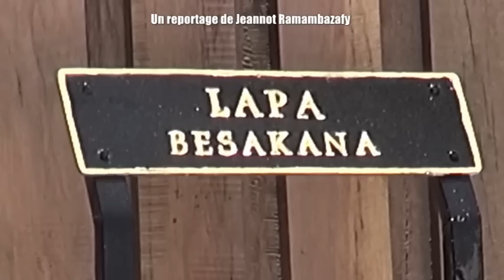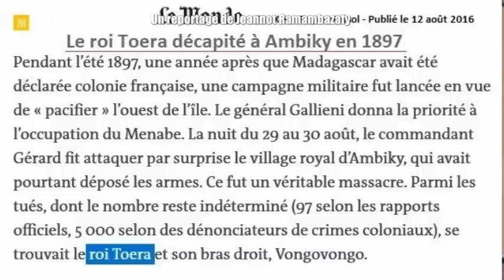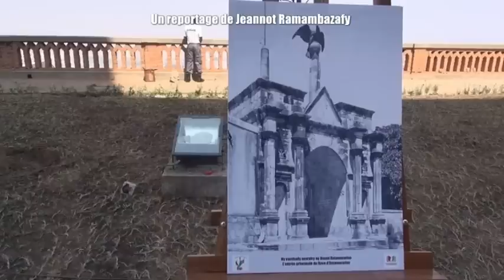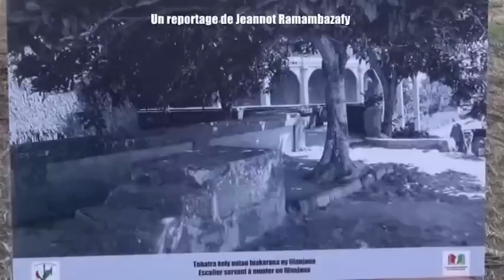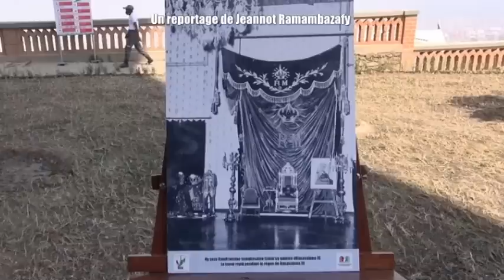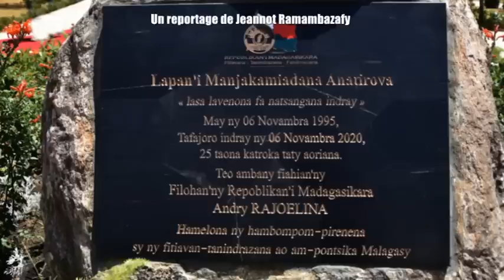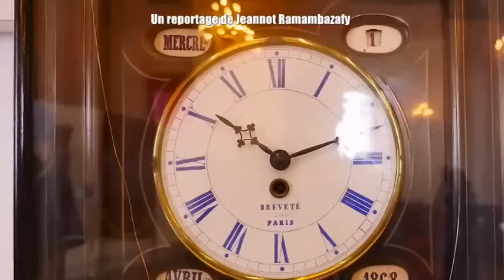Andry Rajoelina Rovan'i Madagasikara 06 11 2020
Dans la nuit du 6 novembre 1995, un incendie s'est déclaré dans l'enceinte du Rova (enceinte royale) de Manjakamiadana, détruisant ou endommageant gravement tous ses bâtiments. Une fois les flammes éteintes, il ne restait plus que les coquilles de pierre de la chapelle royale et du Palais de la Reine. Les pompiers sont arrivés avec trop de retard sur les lieux.
Alors qu’ils luttaient contre les flammes, des riverains se sont précipités dans les bâtiments pour récupérer des objets d'importance historique et culturelle. Environ 1.675 objets ont été sauvés sur un total estimé à 6.700. Certains avaient été exposés, pour un temps,  dans le Palais du Premier ministre à Andafiavatra, en contre-bas du Rova.
Dans la matinée du 6 novembre 2020, soit 25 ans après le drame, le Lapa Besakana mais, surtout, le Palais de la Reine, tel un phœnix, a pu renaître de ses cendres grâce à la détermination du Président Andry Rajoelina. Que les incapables et incompétents continuent de brailler, ils n’arriveront jamais à faire le 100è de ce qui a été fait. Je m’en porte témoin en vous offrant ce film sur ce qui est devenu, depuis ce 6 novembre 2020, le Rova de Madagasikara (« Rovan’i Madagascar »). Le Palais de la Reine reconstruit, lui, deviendra un musée qui engrangera bien des sous pour le Trésor public et non pour payer les études des enfants du couple présidentiel.
Braillez, braillez mais faites mieux si vous pouvez ! Place aux photos sans commentaires !
Jeannot Ramambazafy